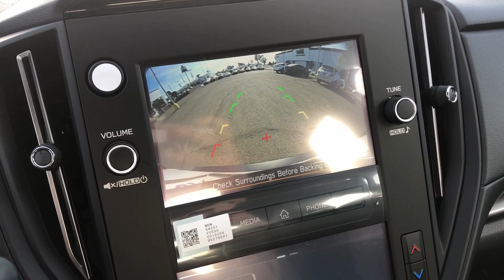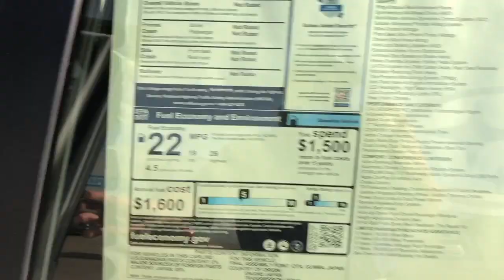2022 Subaru WRX N9015923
2022 Subaru WRX Base - Stock#: N9015923

19/26 City/Highway MPGbrbrAwards:br  * ALG Residual Value Awards Residual Value Awards